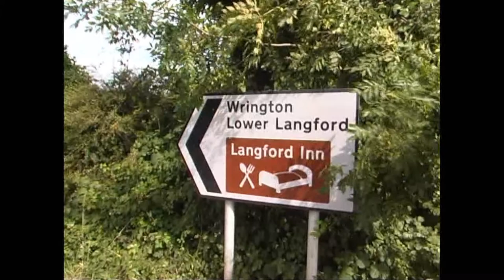CHURCHILLS ESTATE AGENTS - LANGFORD AREA VIDEO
Welcome to the video area for the website of Churchills Estate Agents, the home of Residential Property Sales, Property Rentals, and Property Management. We specialise in the Sale, Letting and Management of residential property, offering professional and seasoned advice to both existing and new clients, as well as a professional service enforced by our membership with The Property Ombudsman for Sales & Lettings.

As an independent Estate Agent, Lettings and Managing Agent and Commercial Agent, we pride ourselves on our adaptable and friendly approach, and strive to give each client the individual attention and assistance they need.

If you are looking for either a Town and Country Estate Agent, Letting Agent, Rental Agent, Managing Agent, Management Company, Commercial Agent or Overseas Property Agent in North Somerset, Bristol, Avon, Wrington Vale, Chew Valley, Yeo Valley or Mendip Hills to facilitate your Property requirements, we'd be delighted to be of assistance to you seven days a week.

Compton Bishop, Biddisham, Shipham, Rowberrow, Barton, Cross, Axbridge, Langford, Lower Langford,
Upper Langford, Wrington, Wrington Vale, Winford, Redhill, Congresbury, Nailsea, Butcombe, Yatton, Kenn,
Northend, Claverham,  Cleeve, Abbots Leigh, Leigh Woods, Failand, Lower Failand, Pill, Ham Green, Easton-in-Gordano and Stone Edge Batch, Cheddar, Clevedon, Bristol, Weston-super-Mare and Burnham-On-Sea.

Did you know that Wrington Vale, Chew Valley, Yeo Valley and the Mendip Hills are a most popular and scenic rural area made up of individual village communities, many of which are located in areas of outstanding natural beauty.

Spanning from the outskirts of the City of Bristol to the Mendip Hills, across the Somerset levels to the Bristol Channel coastline, the area is a popular choice for commuters with good road links to Bristol, Taunton, Bath and the M4/M5 Motorway for the long distance traveller.